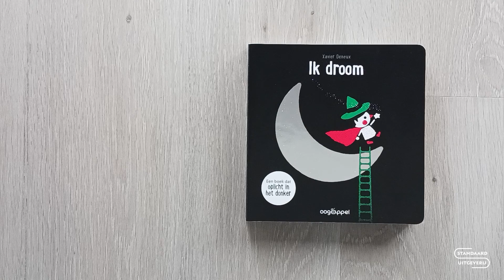Ik droom (Xavier Deneux)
In dit zwart-wit boek dat oplicht in het donker reist je kleuter door de nacht.
Wat zie je overdag en hoe ziet diezelfde situatie eruit in het donker?
Een poëtisch boek vol verrassingen.